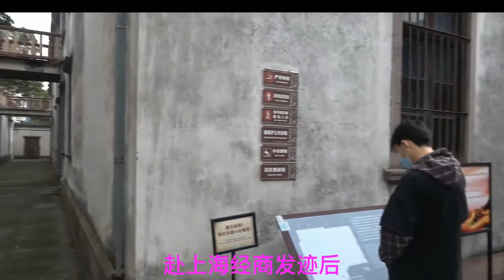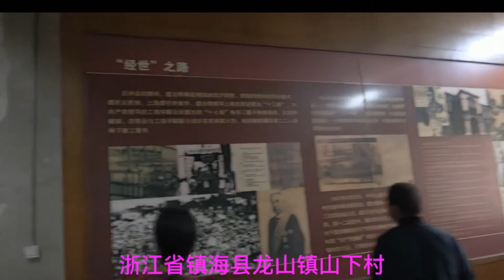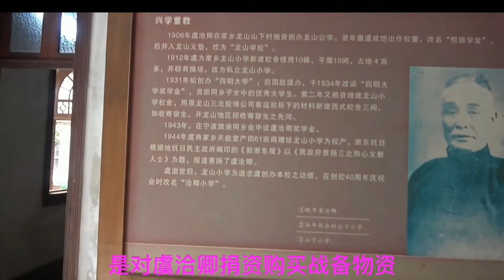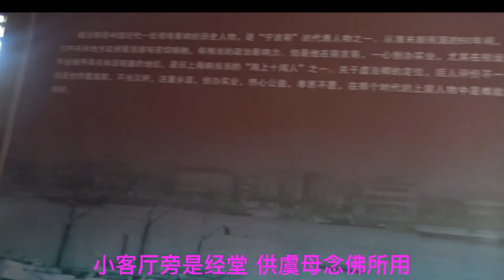游览虞氏旧宅，位于龙山镇山下村，系宁波帮代表人物虞洽卿赴上海经商发迹后，在家乡营造的中西合璧庭院，整个建筑融中国传统建筑和西方建筑艺术于一体，规模宏大，风格独特，工艺精湛，是中国优秀的近代建筑。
虞氏旧宅坐北朝南，现存主体建筑共五进，前后两部分建筑由一条通道相隔，形成相对独立的两个整体。建筑布局以一条中轴线贯穿始终，左右对称，错落有序，层次分明，过渡自然，是近代建筑中中西合璧的成功范例。
虞氏旧宅的建筑工艺体现了中国传统建筑文化和外来建筑文化的完美结合，不仅是探索中国近代经济发展史、中国航运史的一处重要史迹，而且也是研究“宁波帮”的重要载体，具有极高的历史、艺术和科学价值。
解放后，虞氏旧宅一直被学校使用，由于缺乏足够的维护，且部分建筑构件受白蚁吞噬，建筑群因而遭到了不同程度的破坏。为了抢救这一珍贵的历史文化遗产，1997年，慈溪市人民政府将虞洽卿故居公布为第四批文物保护单位，2001年，国务院将龙山虞氏旧宅建筑群公布为第五批全国重点文物保护单位。2004年，慈溪市人民政府拨款500万元，对龙山虞氏旧宅进行全面维修，恢复其历史原貌，增辟相关的史迹陈列，向公众开放。
沪甬一带，有句谚语：“龙山大泥螺，三北阿德哥。”阿德哥是谁？他是中国民营航运业巨子、爱国民族资本家、慈溪龙山人虞洽卿（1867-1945）先生。在上海，曾有两条马路以宁波人的名字命名，一条是法租界的小马路，名为朱葆三路，另一条就是连跨南京路、静安寺路的南北道路，名为“虞洽卿路”。
虞氏旧宅建筑无论石作、砖雕、木雕、梁架还是混凝土，都用料讲究，精工细作。特别是主楼的混凝土结构和装饰，70多年过去了，至今很少见到开裂、酥化、脱落现象，马赛克地面和墙面瓷砖至今完好如初，色彩鲜艳。混凝土檐口线条棱角分明，廊柱柱身、围墙上部等处的混凝土塑成的毛茛叶、卷草纹、垂幔等装饰工整饱满，其精湛工艺令人叹为观止。